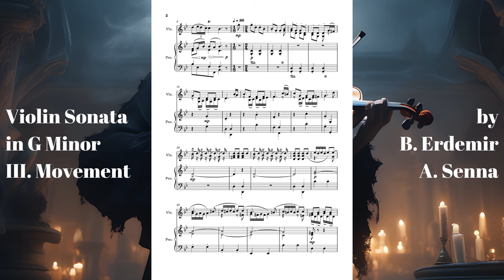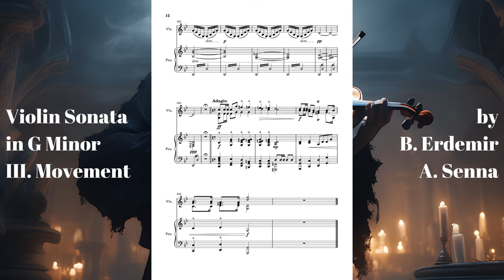Tartini: Violin Sonata in G Minor - III. Andante / Full Notation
(Tartini: Violin Sonata in G Minor - III. Andante)

Composer: G. Tartini
Key: G minor
Tempo: Andante
Arranger: B. Erdemir
Perform: B. Erdemir, A. Senna
Mix & Last Edit: B. Erdemir